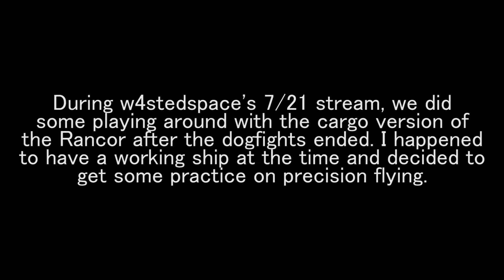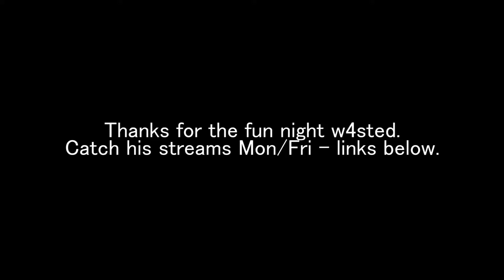Space Engineers: Flying Practice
Had lots of fun with this bit of flying practice - right up until someone puts up a turret (yikes!). And then I aaaalmost get under the Rancor in its jump. So close!

That's w4stedspace's stream POV in the top right corner (albeit with stream delay). Check him out at: